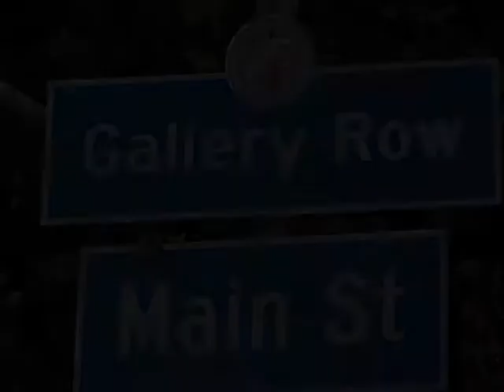Los Angeles Downtown Art Walk-Robert Vargas, Ricky The Pirate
Jay Lopez
I joined a an art walk tour group lead by Mr. Jay Lopez the Executive Director of the Downtown Art Walk, during the July downtown art walk; you can catch up to Jay the second Thursday of each month at the Downtown Art Walk Lounge located at LATC, 514 S Spring Street 90013. We stopped to gaze at the work of Street artist Robert Vargas as one downtown favorites Ricky the Pirate posed for a portrait.
Blaze-Out